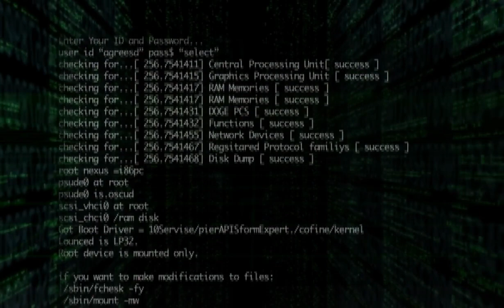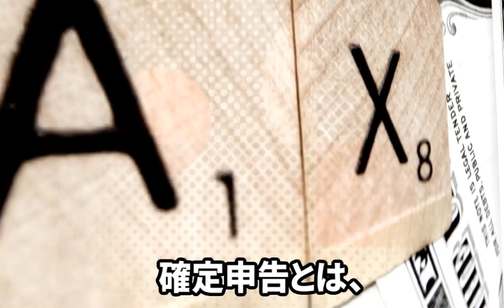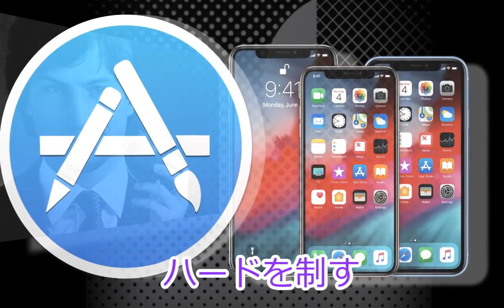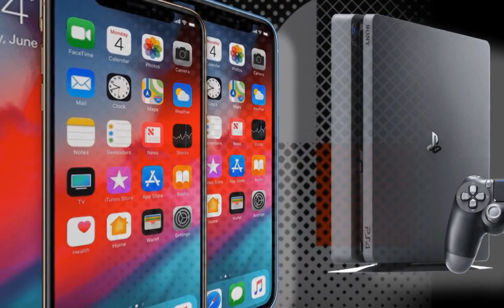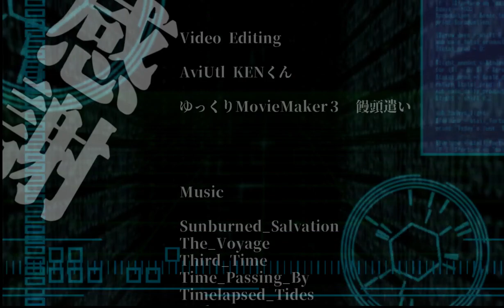【表計算ソフト・Excel】時代を変えた 表計算ソフト②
表計算ソフトは、世界を変えた？
世界初の表計算ソフトVisiCalc（ビジカルク）は、Apple、IBMを巻き込んで世界は、変わろうとしていた。
これは、表計算ソフトの栄枯盛衰の物語です。